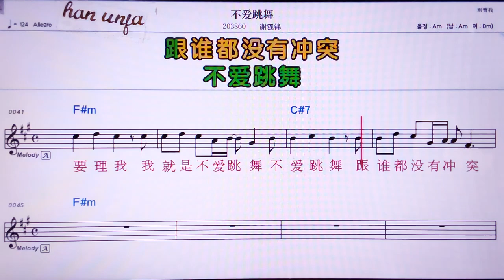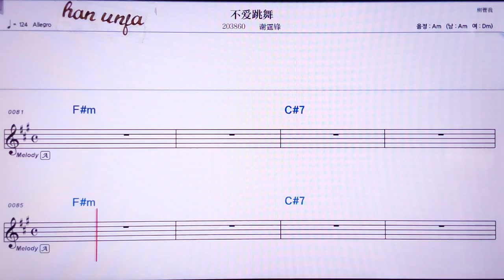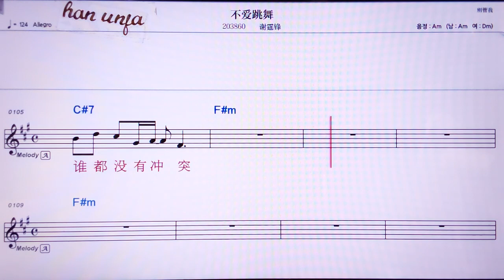💖부아이타오우/씨에팅펑 👍MR,노래방, 악보, 코드,Karaoke With Sheet Music